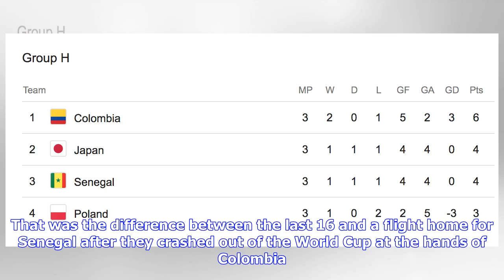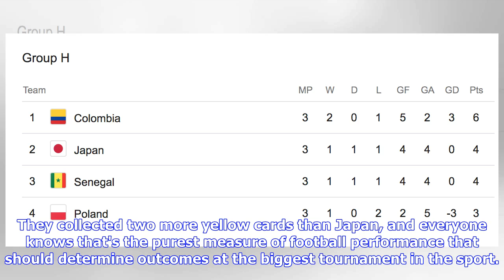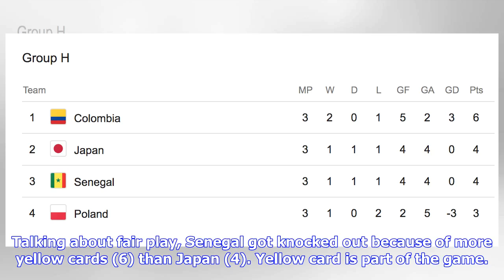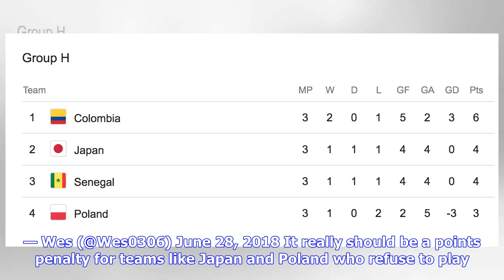Breaking News | Anger As Cynical Japan Progress To Next Round Due To Fair Play Rule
6 yellow cards to 4 yellow cards. That was the difference between the last 16 and a flight home for Senegal after they crashed out of the World Cup at the hands of Colombia. The Lions of Teranga lost 1-0 to Colombia today and despite Group H rivals Japan losing 1-0 to Poland, it is the Japanese that will progress to the next round of the competition owing to their superior disciplinary record. This is how the table finished: The rules for qualification meant that goal difference is the primary m...